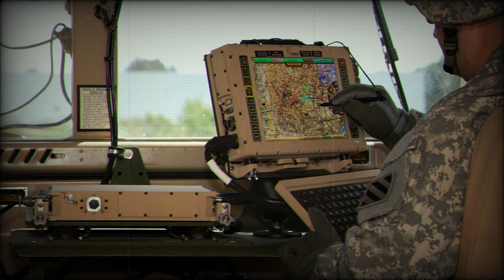Northrop Grumman’s Integrated Battle Command System achieves Initial Operational Capability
Northrop Grumman’s Integrated Battle Command System (IBCS) has achieved initial operational capability from the U.S. Army. With this declaration, the system is now ready to be fielded to U.S. Army units to further support the development of the system’s capabilities.